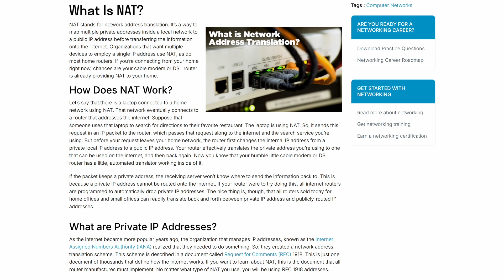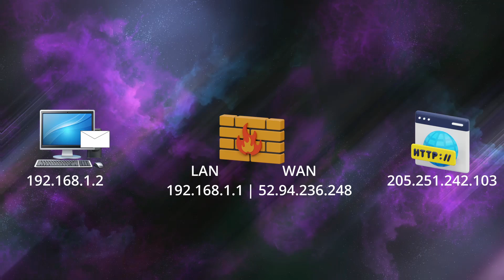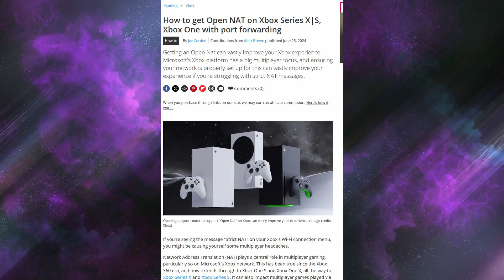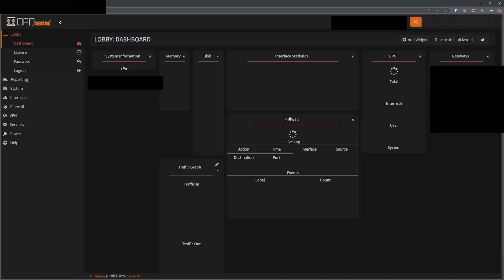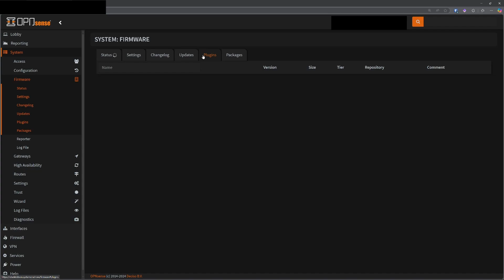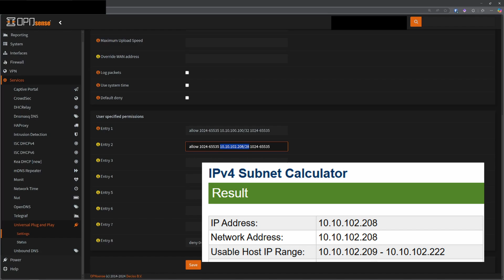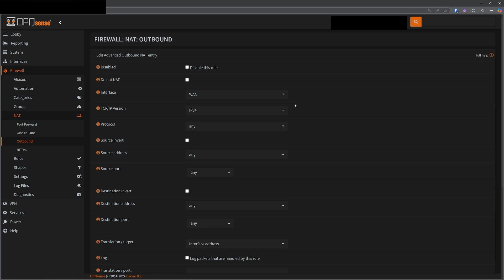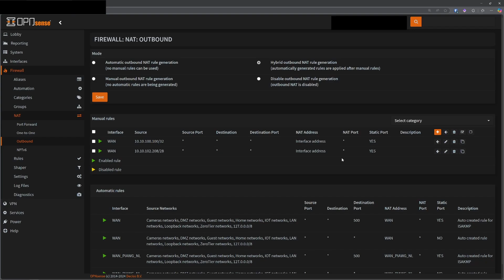Deploy Your Own Firewall at Home (Part 3) - Open NAT and UPNP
In Part 3 of the Deploy Opnsense at Home series Circuit Slinger walks through configuring UPnP to get Open NAT on gaming devices and setup static port mapping.

Resources

1000 Years by Karl Casey @ White Bat Audio
Iridium by Karl Casey @ White Bat Audio
Darkfall by Karl Casey @ White Bat Audio

Assets:
Vezteezy.com